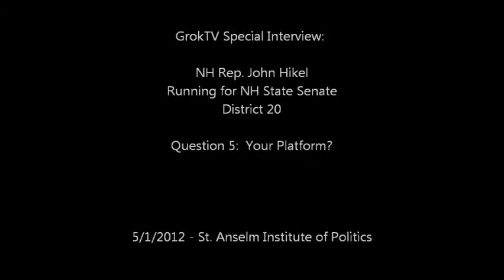GrokTV Special Interview: Rep. John Hikel for NH Senate-Q5-Your Platform?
Last night at St. Anselm's Institute of Politics, GraniteGrok had the chance to interview NH State Representative John Hikel as he gets ready to run for the NH State Senate from District 20.

This video is John answering the question "What is your platform?"